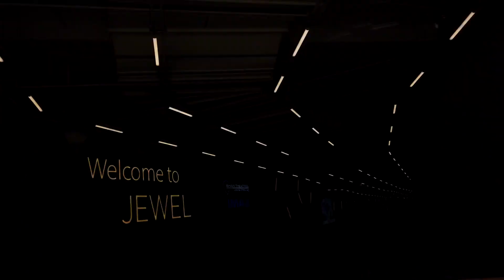Wedding Video of Issac & Jaclyn [W Hotel Singapore - Sentosa Cove & Jewel Changi Airport]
Celebrating Issac & Jaclyn at W Hotel, Singapore - Sentosa Cove.
Same-Day Edit (SDE).